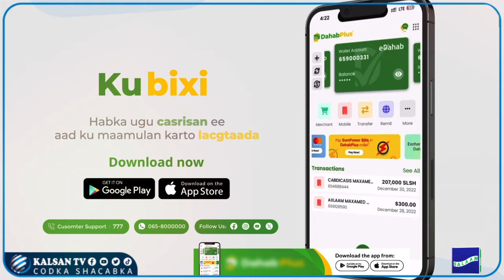Xildhibaan Gobsan " Waxan Soo jeedinaya In laamaha Amniga ay Ka Jawaaban DHibta uu gaystay Gacan Ku